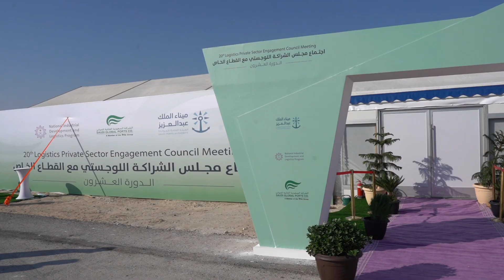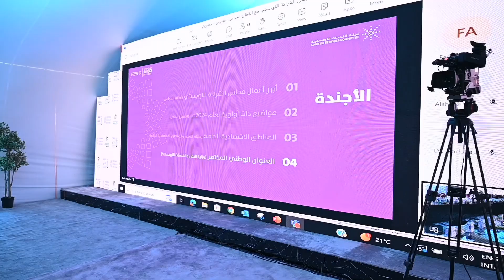Co-hosting the 20th Logistics Private Sector Engagement Council Meeting with (NIDLP)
Saudi Global Ports was glad to co-host the 20th Logistics Private Sector Engagement Council Meeting with National Industrial Development and Logistics Program (NIDLP) at the site of the future Dammam Integrated Logistics Park.

SGP was honored to welcome the Minister of Transport and Logistic Services H.E Saleh Bin Nasser Al Jasser online, and have the presence of the Deputy Minister for Transport and Logistic Services Dr. Rumiah Al Rumaih joining us on-site.

We hope everyone had a fruitful meeting and enjoyed the opportunity to interact with industry partners and friends!